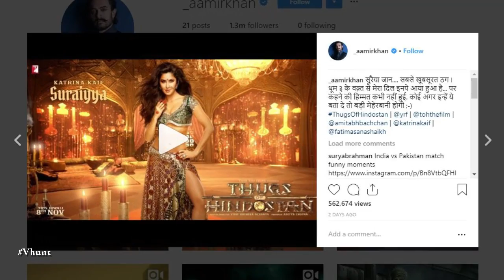Aamirs Most Beautiful Thug Katrinas Look Revealed - Bollywood Gossips 2018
Aamir Khan's most beautiful Thug, Katrina's look from Thug sof Hindostan is revealed. She is playing a dancer  Suraiyya Jaan. Aamir wrote, "Suraiyya Jaan... sabse khoobsurat Thug... Dhoom: 3 ke waq se mera dil inpe aaya hua hai.. par kehne ki himmat kabhi nahin hui. Koi agar inhe yeh bata de to bahut meherbaani hogi".